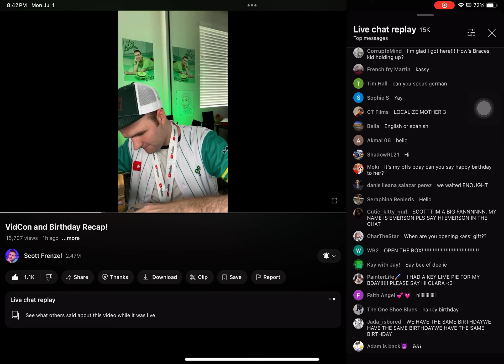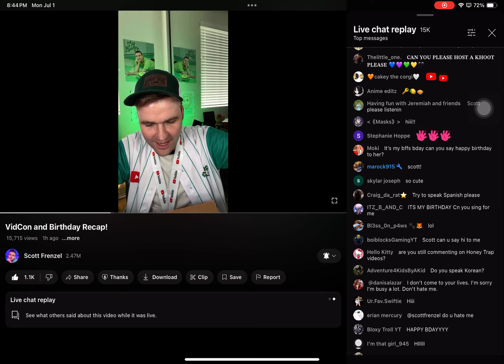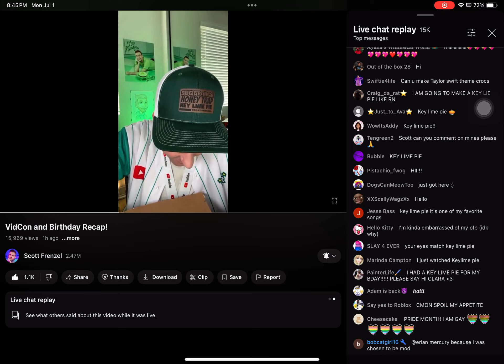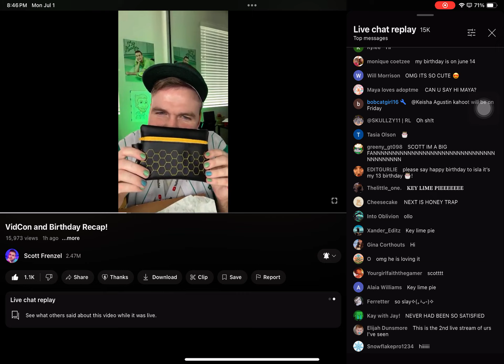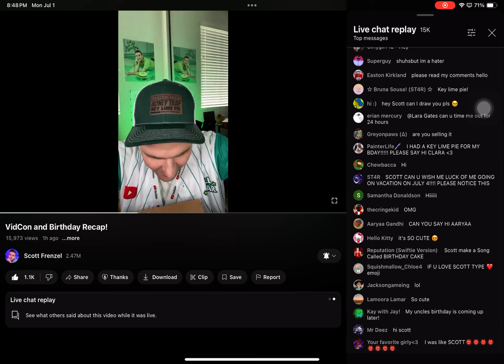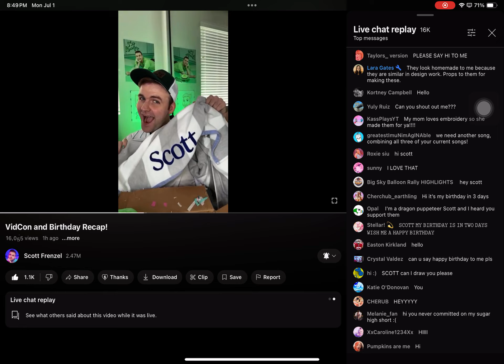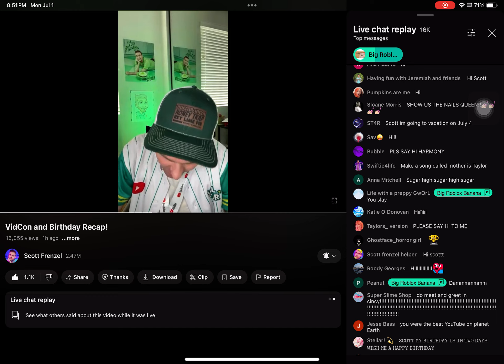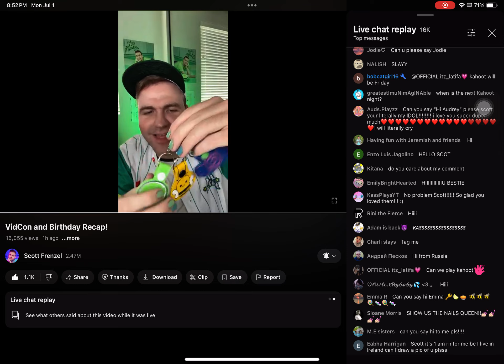Unboxes The Gift I Sent Him For His Birthday!!